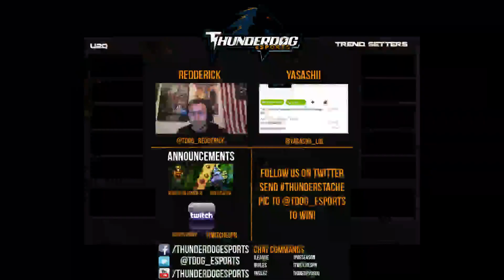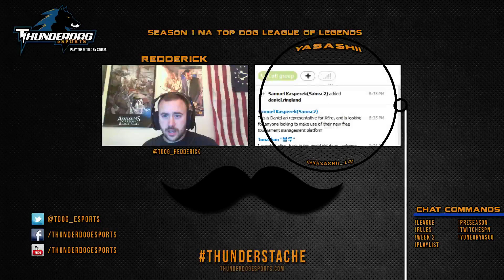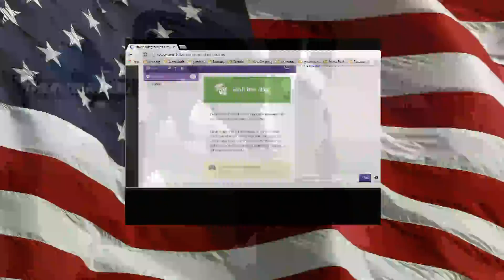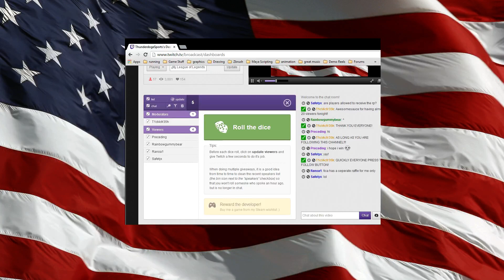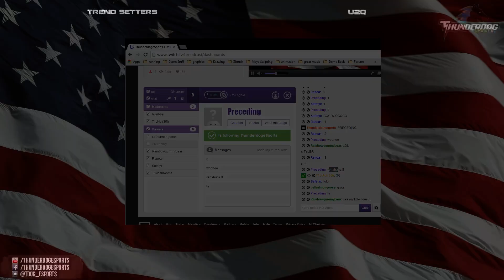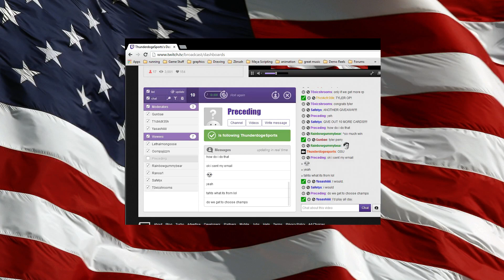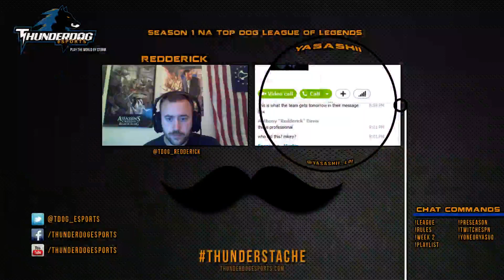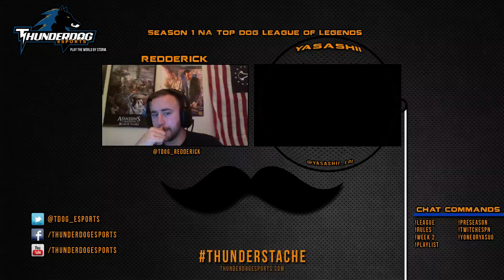Top Dog LoL,Week 2 Make up game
Trend setters vs. U2Q - Due to the servers being down in several areas during our normal broadcast time, we had a make up match the following Wednesday.